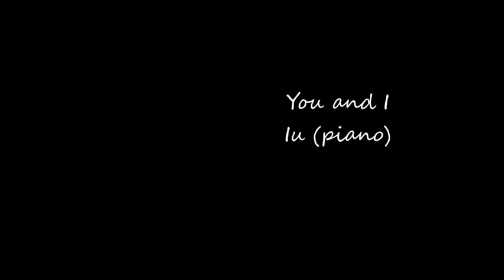chenlay socute - you and i ♥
chenlay socut  - you and i